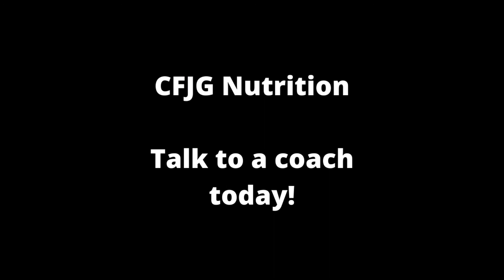Roberto Felipe [CrossFit Jungle Gym - Nutrition Challenge]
Roberto Felipe, Nutrition Challenge Participant.

For more information on how to improve your fitness please visit us